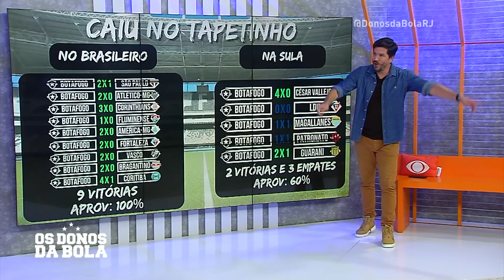TORCIDA DO BOTAFOGO IMPRESSIONA O DONOS DA BOLA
Tá chegando a hora...

Quem aí não conhece o hit da torcida do Botafogo para Tiquinho Soares? A música tem ecoado no Nilton Santos e virou pauta no programa dessa quinta-feira.